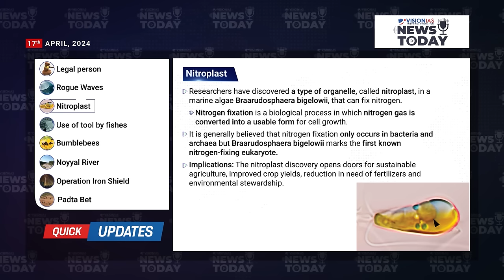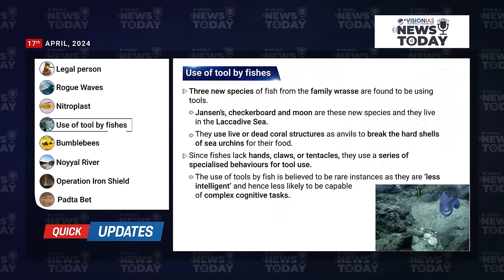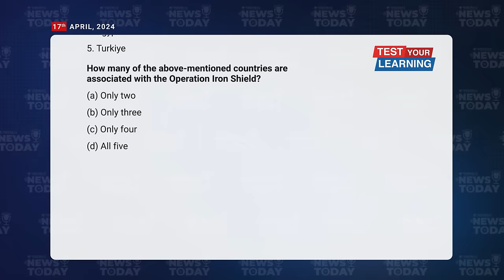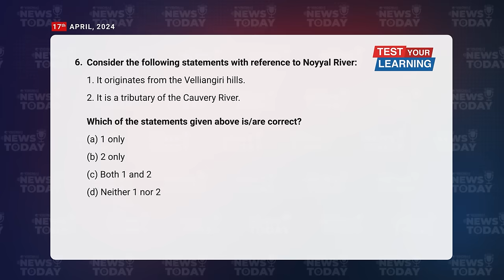News Today | Daily Current Affairs | 17th April 2024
00:00 Intro
0:20 Headlines
0:56 Strengthening the Bretton Woods Institutions
3:10 Fourth Global Mass Coral Bleaching Event
5:21 India to achieve debris-free space missions
8:04 Trade and Development Report Update
10:14 Low representation of women in STEM
12:32 Panel for queer community notified
14:27 Place in News :- Greece (Capital: Athens)
15:09 Quick Updates
17:19 Test Your Learning